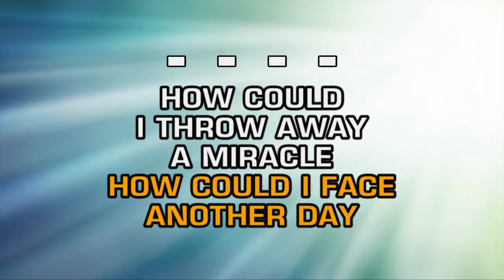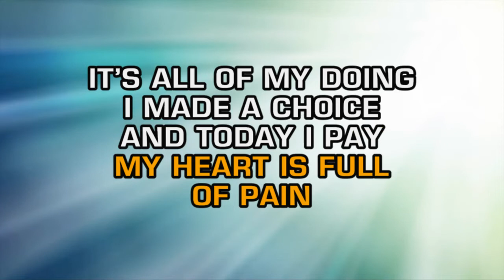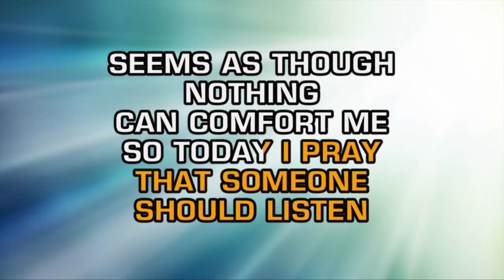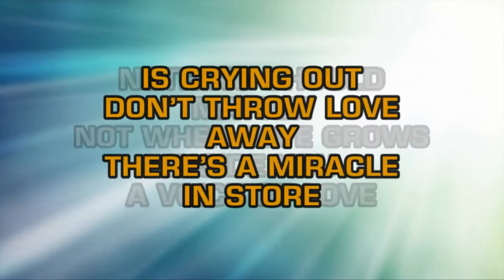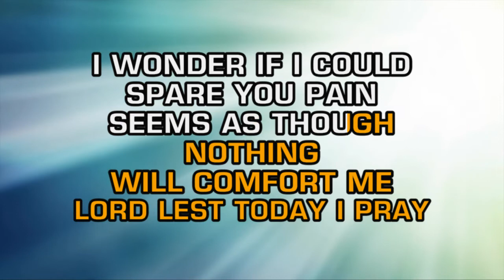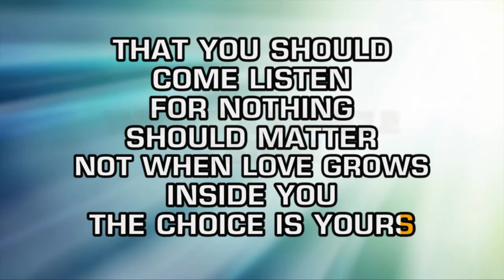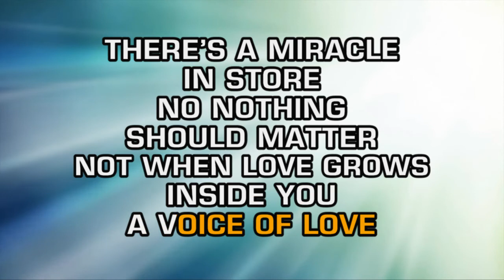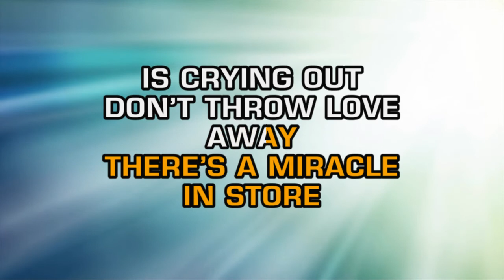Whitney Houston - Miracle (Karaoke)